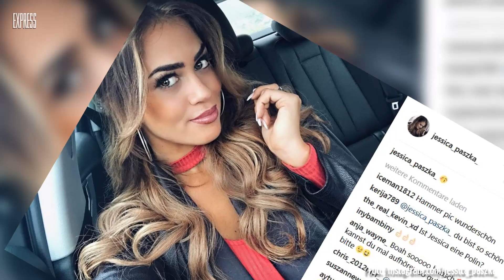Jessica Paszka: So sexy ist die neue Bachelorette 2017 der RTL Datingshow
Die neue Bachelorette Jessica Paszka war selbst Kandidatin beim Bachelor und bei Promi Big Brother. So sexy ist sie auf Instagram.